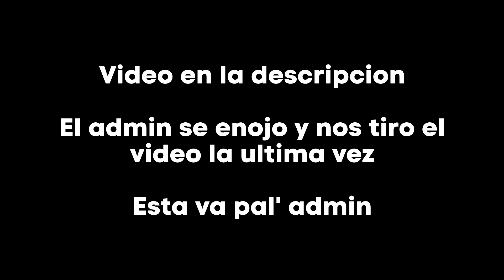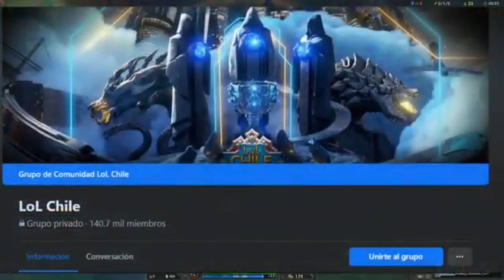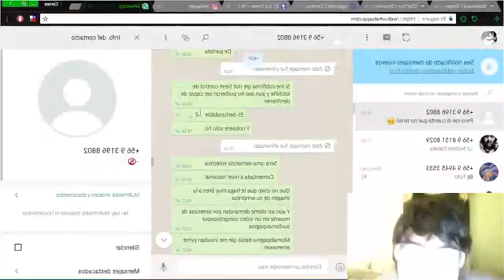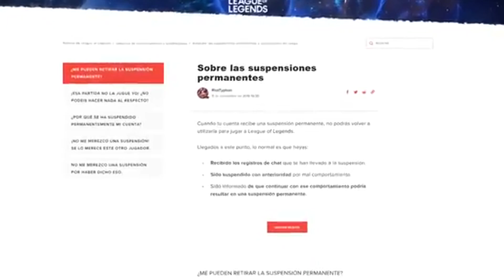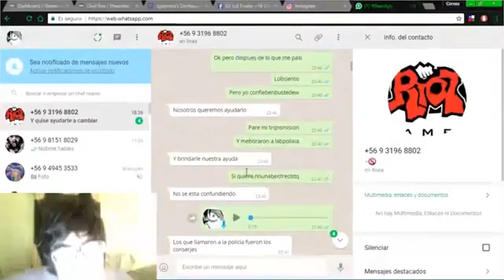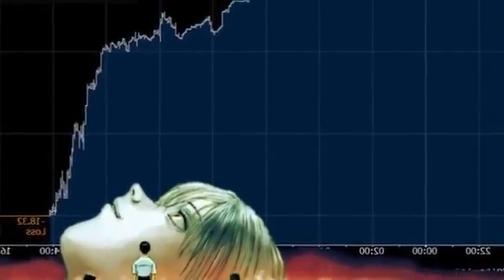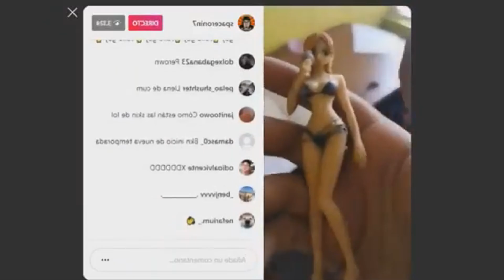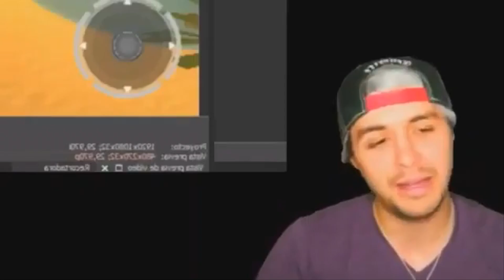¡Este TIPO Se METIO En Las Oficinas De RIOT GAMES En CHILE! - La Leyenda De CORXEA (Resubido)